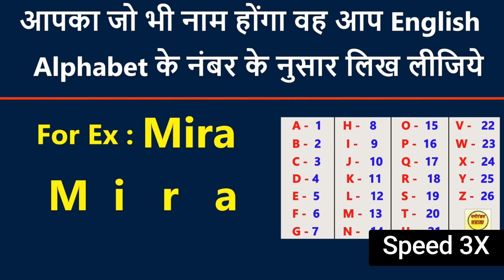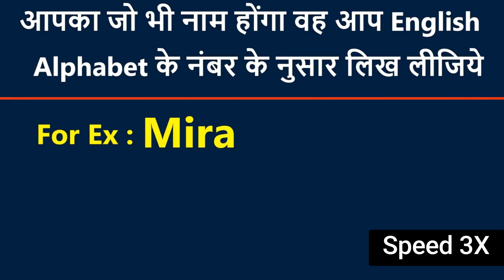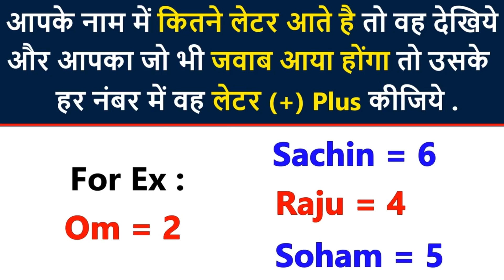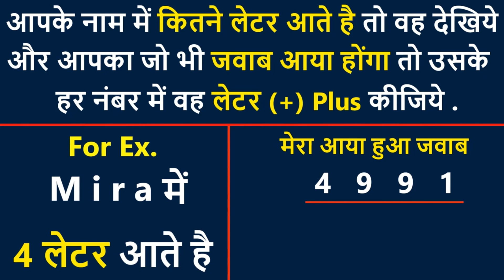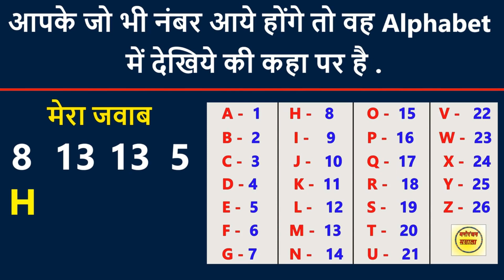The Best Aunty Of The World - She Will Guess Your Marriage,Lover Name,Mind,Crush Name | Roast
She Will Guess Your Marriage,Lover Name,Mind,Girlfriend,Crush Name & Many more. she is the best aunty of the World,So For her
this is also an innocent roast.